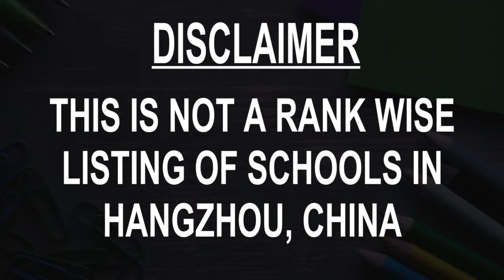Schools around Hangzhou, China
Must Watch.. Best Schools around Hangzhou, China - CBSE, Govt, Private, International

Listed Schools:

Greentown Yuhua Qinqin School
Hangzhou Xuejun High School
Hangzhou Sailing Middle School
Hangzhou Xuejun Primary School
Hangzhou Jianxin Primary School
Hangzhou Detian Experimental Primary School
Hangzhou Foreign Language Experimental Primary School
Hangzhou Wenlan High School
Academic Garden Elementary School

This is not the listing of Top Schools around Hangzhou, China, it's the list of best Schools around Hangzhou, China as per the ratings given by our users.